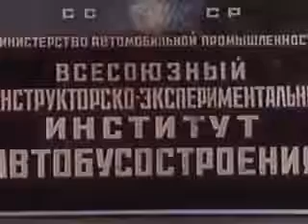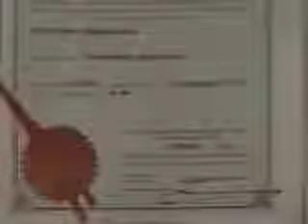Момент инерции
Научные фильмы СССР